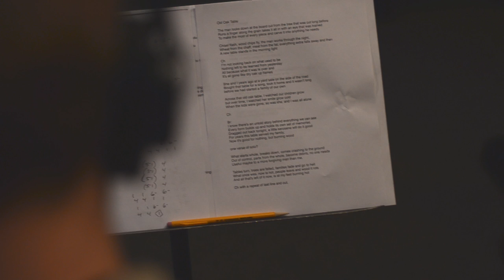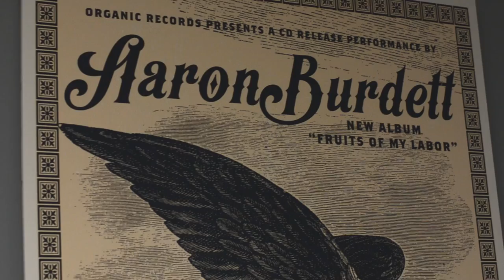Aaron Burdett, Tinderbox Preview